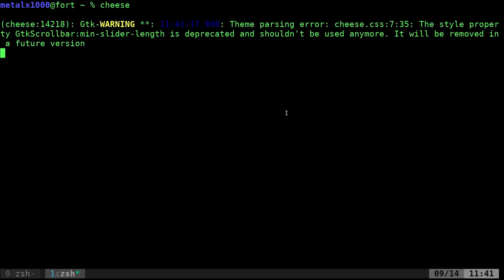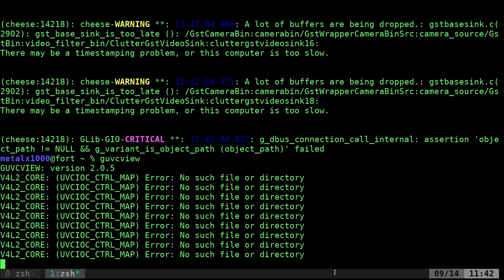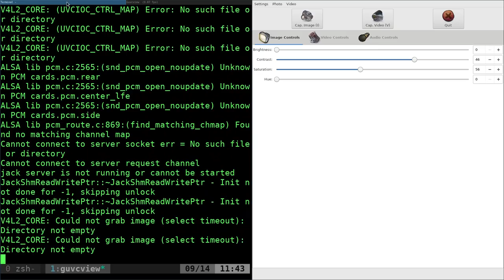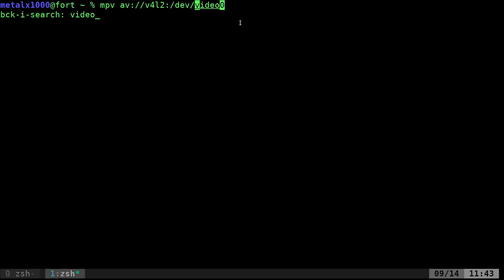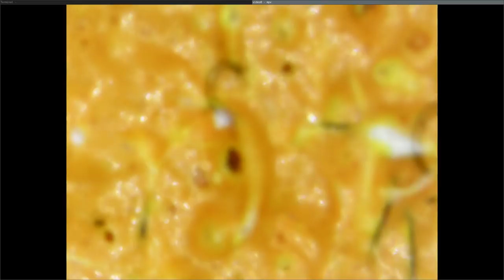Digital USB Microscope on Linux